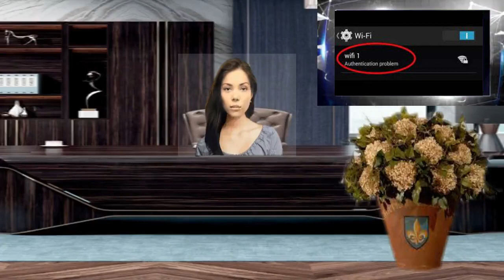¿Cómo reparar el error de autenticación WiFi en Android? hacer esto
Hola queridos amigos, ¿cómo están hoy con ustedes un video nuevo e importante, que es cómo reparar el error de autenticación de WiFi en Android? hacer esto .

Error de autenticación de wifi de Android
Si crees que romper duele más, pregúntale a alguien que está descargando una película y ve un "error de autenticación WiFi" en su teléfono Android. Bueno, esto puede suceder en cualquier situación en la que pueda ver una advertencia sobre un error de autenticación WiFi. Por lo general, esto significa que la contraseña es incorrecta, pero no siempre es así. Aquí lo guiaremos sobre cómo corregir el error de autenticación de WiFi en un teléfono Android utilizando varios métodos y consejos probados.

Comprueba si tu contraseña es correcta
El error de autenticación suele arrojarse como error cuando la contraseña es incorrecta o cuando el sistema te pide que vuelvas a ingresar la contraseña para conectarte a la red WiFi. Esto puede suceder si se está conectando a una nueva red WiFi ingresando primero la contraseña. Tenga en cuenta que esto también puede suceder con cualquier red WiFi a la que se haya conectado anteriormente, aunque debe ingresar la contraseña para conectarse nuevamente.

En estos casos, verifique si realmente está ingresando la contraseña correcta o no. Haga clic en "Mostrar contraseña" cuando ingrese su contraseña para no escribir caracteres no deseados por accidente. Si esto no resuelve su error, continúe con los otros métodos enumerados aquí.

Toggle WiFi [Cómo reparar el error de autenticación de WiFi en Android]
Cambiar WiFi es el primer paso para resolver cualquier tipo de problema relacionado con WiFi. Cuando apaga y enciende WiFi, básicamente lo está probando y la función de llamada ahora debería funcionar.

Alternar modo avión
Para ser honesto, el modo Avión parece ser el método más sólido después de un reinicio rápido para resolver cualquier falla temporal en la red o el software. Cuando activa el modo Avión, corta todas las conexiones basadas en radio, ya sea WiFi o celular. Todavía puedes usar WiFi en modo Avión. Así es como llegar de esa manera.

Active el modo Avión desde la configuración rápida en el panel de notificaciones.
Espera unos momentos.
Apáguelo y verifique si el error de autenticación WiFi desapareció.
Olvidar y volver a conectar [Cómo reparar el error de autenticación WiFi en Android]
Si el error de autenticación aparece en la red a la que se conecta habitualmente (que debería conectarse automáticamente), se puede utilizar este método. Aquí, primero debe olvidar la red y luego volver a conectarse. Vamos a ver cómo funciona.

Vaya a WiFi (Configuración  WiFi y red  WiFi).
A continuación, elige la red a la que te conectas habitualmente y que muestra el error.
Haga clic derecho sobre él o haga clic en el botón de rueda dentada contra la red WiFi y seleccione Olvidar.
Es mejor reiniciar el teléfono muy rápido.
A continuación, vaya a la configuración de WiFi, haga clic en la red respectiva e ingrese la contraseña.
Esto debería resolver el problema para la mayoría, si no para todos.
reiniciar el teléfono
Reiniciar un dispositivo es básicamente como la madre de todas las correcciones. Soluciona muchos problemas inminentes relacionados con la red o el software en su teléfono sin necesidad de una restauración de fábrica. Aquí, debe mantener presionado el botón de Encendido durante unos segundos y seleccionar "Reiniciar". Después de eso, verifique si el WiFi funciona ahora o no.

Reinicie el enrutador [Cómo reparar el error de autenticación WiFi en Android]
Después de intentar corregir el error de autenticación de WiFi reiniciando el teléfono, puede intentar lo mismo con el enrutador. Dado que este dispositivo literalmente sigue funcionando las 24 horas del día, los 7 días de la semana, puede causar problemas temporales que causen problemas de conectividad WiFi. Esto podría ser un problema temporal o puede ver un mal funcionamiento del hardware.

Para verificar, apague el enrutador y déjelo inactivo durante unos minutos. Reinícielo y verifique si su teléfono puede conectarse o no. De lo contrario, intente conectar su teléfono a un punto de acceso diferente (por lo tanto, descarte si su teléfono tiene la culpa). Intente conectar su enrutador actual a otro teléfono (para eliminar la posibilidad de un error en el enrutador). Continúe si todavía tiene problemas con WiFi.